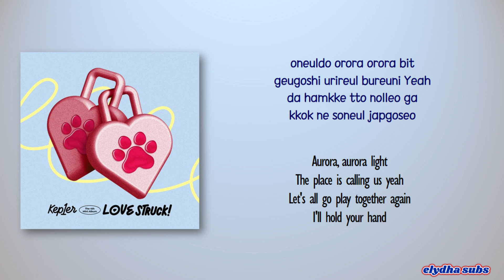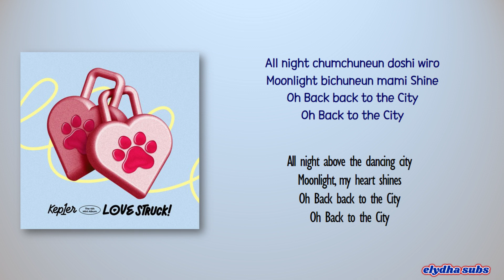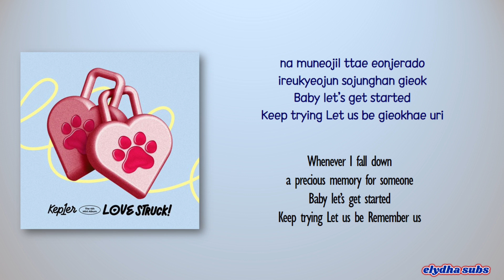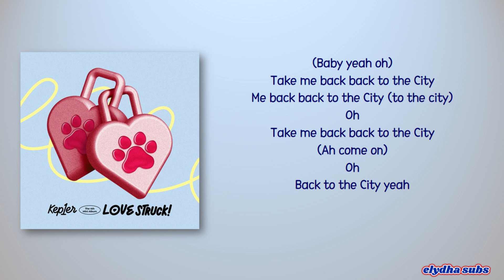Kep1er – Back to the City [Rom|Eng Lyric]